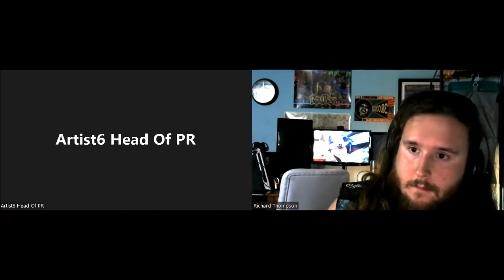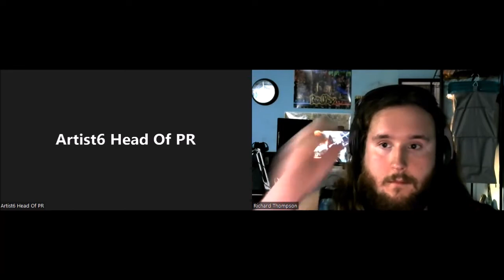RichardMetalFan Interviews! Ep. 52: Lord Ahriman of Dark Funeral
Had the honor to talk with Lord Ahriman of Dark Funeral about getting into metal. the history of Dark Funeral, songwriting, Swedish black metal scene and more.